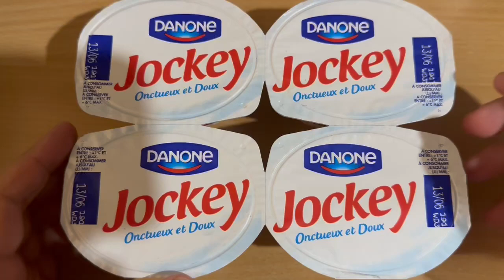JOCKEY CARAMEL DANONE TEST ET AVIS FROMAGE BLANC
Fromage blanc fromage frais
test et avis